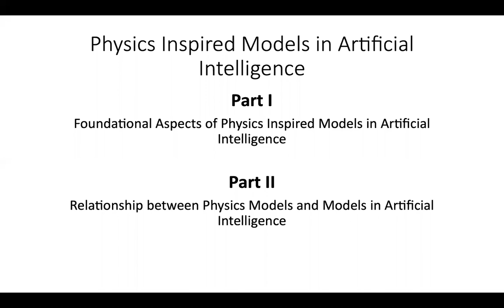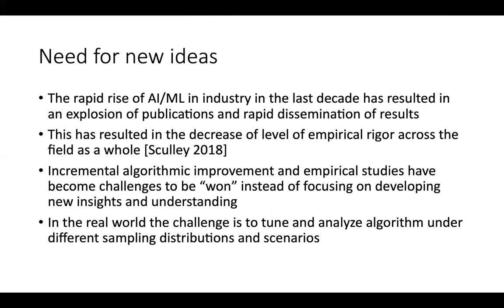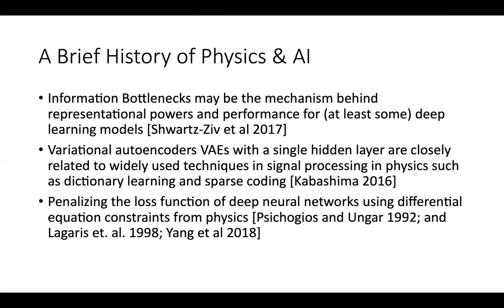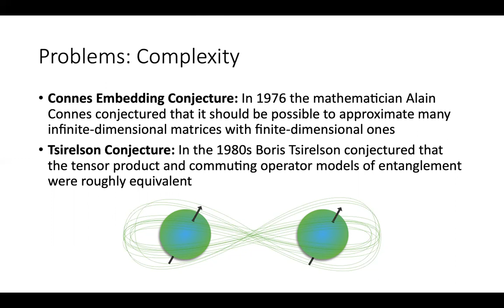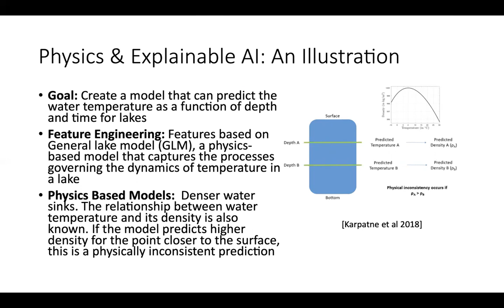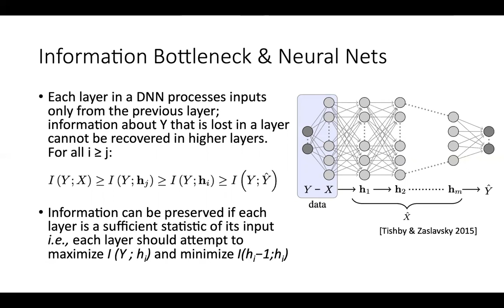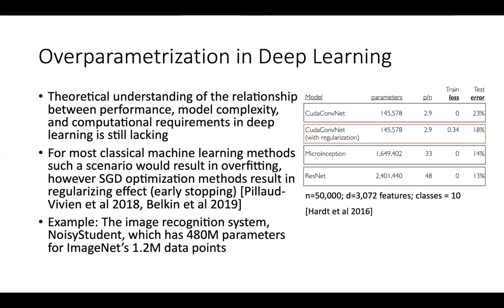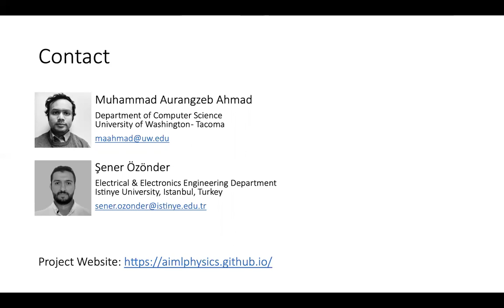KDD 2020: Lecture Style Tutorials: Physics Inspired Models in Artificial Intelligence-Part 1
Muhammad A Ahmad (KenSci / University of Washington Tacoma); Sener Ozonder (Istinye University)